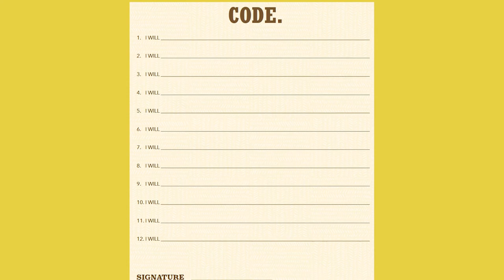Shaun Tomson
Hero Code: A simple way to become your own hero - find your purpose, find your power, find your path.